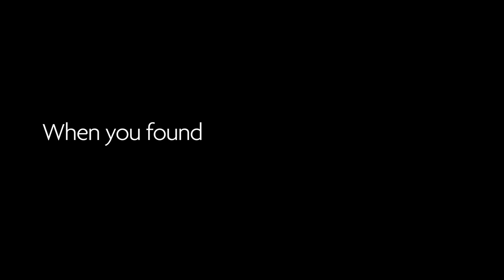eyeforpharma Barcelona 2016 Trailer: Become The Trusted Partner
Join 900+ industry leaders in commercial excellence, patient engagement and innovation at the unmissable pharma-stakeholder summit.